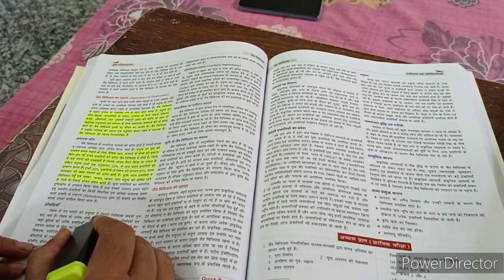🎯Ro/ARO 📚 struggle a house wife🔥Study after marriage with two kids🔥Motivation Vlog